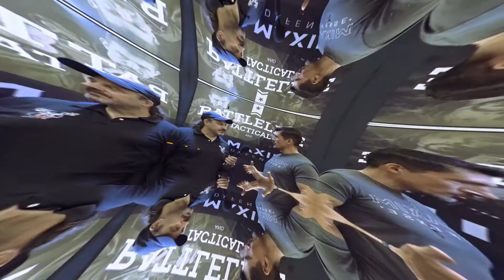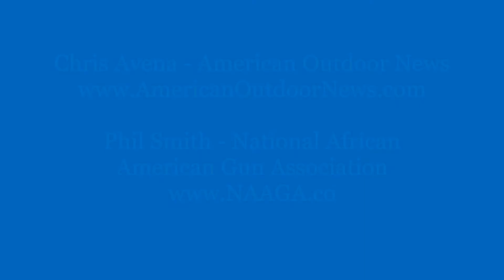Phil Smith President of National African American Gun Association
Did you know that there are an abundance of organizations that support the second amendment? The National African American Gun Association is an amazing organization that not only supports your right to bear arms but they will train you how to handle a firearm. Listen to find out more about this great organization